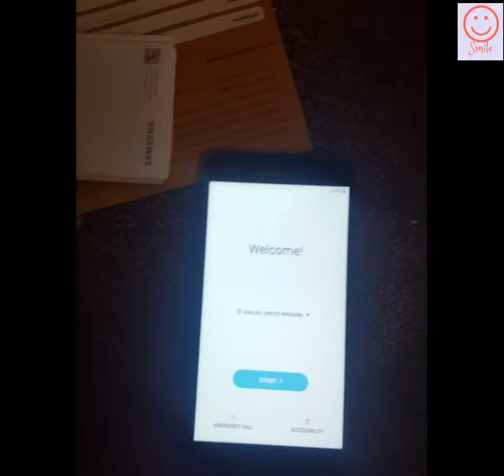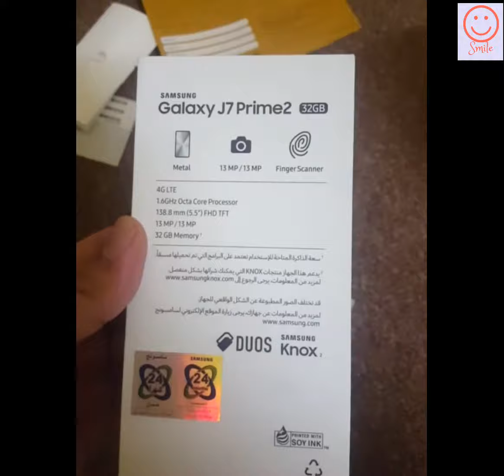Samsung Galaxy J7 Prime 2 unbox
Samsung Galaxy J7 prime unbox and feature review 2018